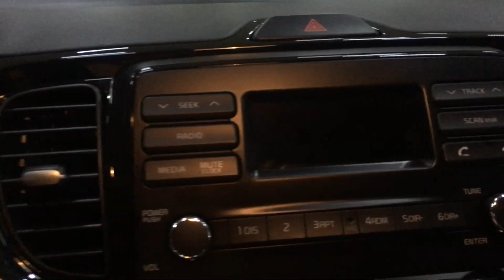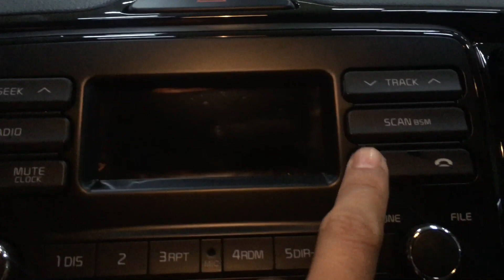CHI TIẾT SOLUTO 1.4 MT GIÁ 399.000.000 CÓ GÌ ? - THUẬN KIA : 0962 385 818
🚗SOLUTO 2019 1.4 MT: 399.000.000đ TRẢ TRƯỚC 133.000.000
🚗SOLUTO 2019 1.4 MT DELUXE : 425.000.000đ TRẢ TRƯỚC 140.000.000
🚗SOLUTO 2019 1.4 AT DELUXE : 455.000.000đ TRẢ TRƯỚC 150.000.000
Zalo : 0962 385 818 (THUAN KIA HCM )
SOLUTO 2019
Khẳng định phong cách mới
Sự kết hợp hoàn hảo giữa thiết kế trẻ trung, năng động, nội thất tinh tế, tiện nghi cao cấp cùng công nghệ hiện đại.
Nhiên liệu: Xăng 1.4L
- Hộ số tự động 4 cấp
- Số cửa : 4 cửa
- Số chỗ: 5 chỗ
- Công suất cực đại: 94Hp/6000rpm
- Mô men xoắn cực đại: 132Nm/4000rpm
- Lốp xe : 175/70R14

- Gương chiếu hậu chống chói
- Hệ thống an toàn: Hệ thống chống bó cứng phanh, hệ thống phân phối lực phanh điện tử, hệ thống phân phối lực phanh EBD ,2 túi khí
➡️Hỗ trợ trả góp tối đa 85%
➡️Hỗ trợ tư vấn 24/7
➡️Gói phụ kiện
➡️Giao xe tận nơi .
➡️Hỗ trợ Khách hàng dịch vụ đăng ký, đăng kiểm bảo hiểm